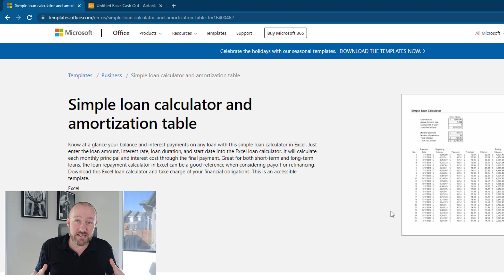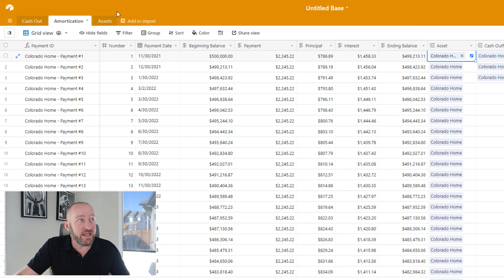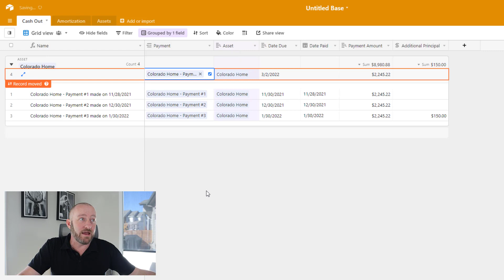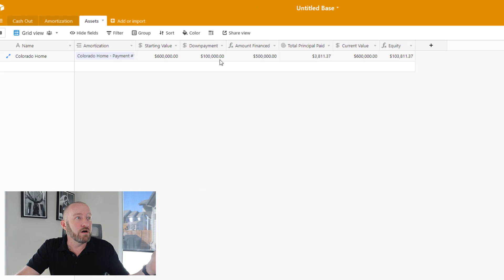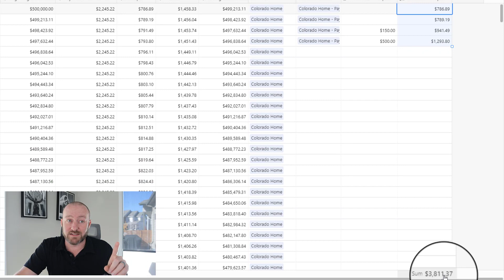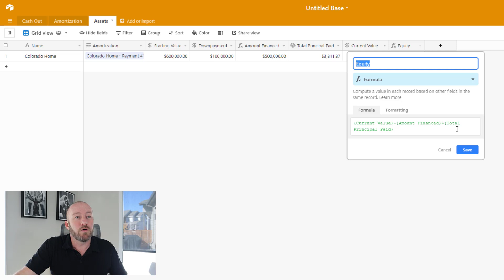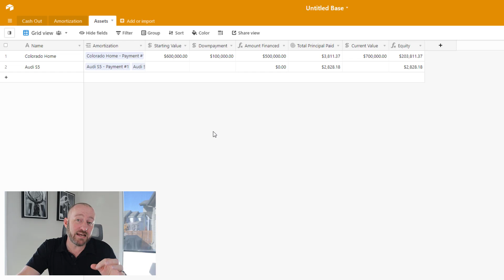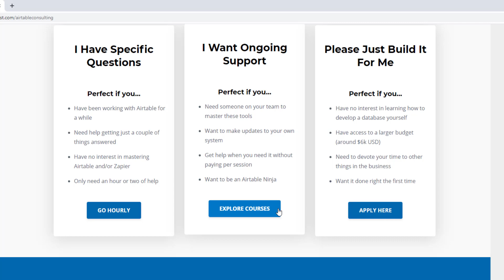Master your finances | Using Airtable to improve your financial health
Ready to master your personal finances? Check out this "how to" video on putting Airtable to work for you! 👇

Table of Contents: 📖 👇

00:00 - What this video covers
01:41 - How to create an Amortization Schedule
04:44 - Outlining the Airtable database
06:16 - How to record making a new debt payment
08:38 - Tracking our equity in assets
11:59 - Adding a new Asset to our database
14:19 - How to Get More Help!